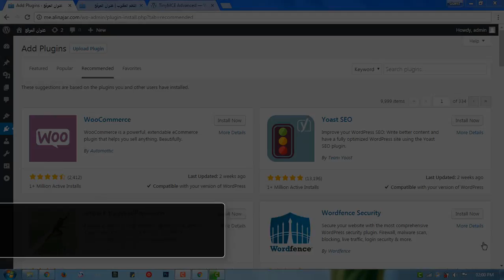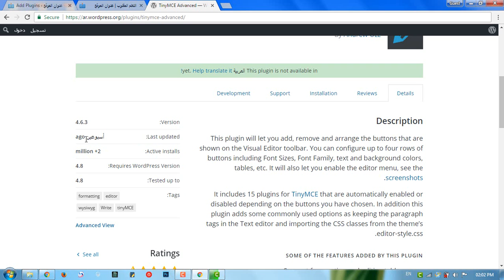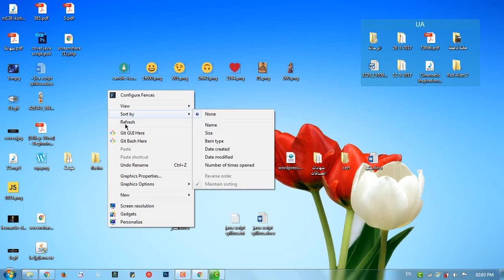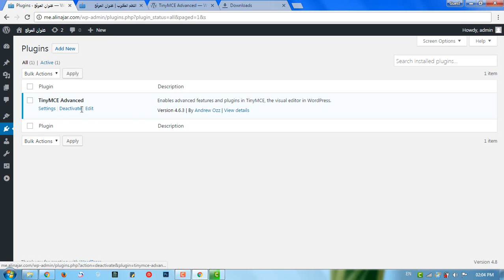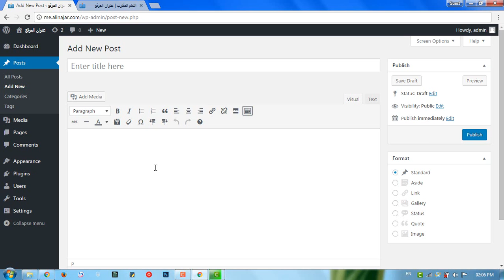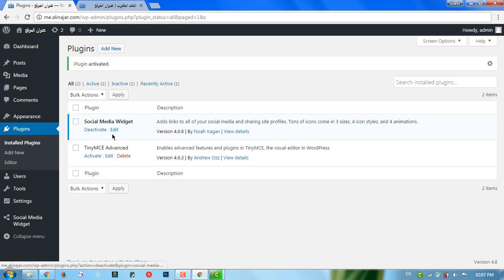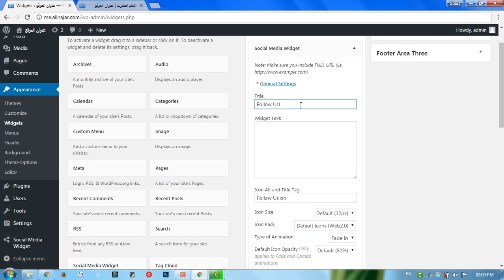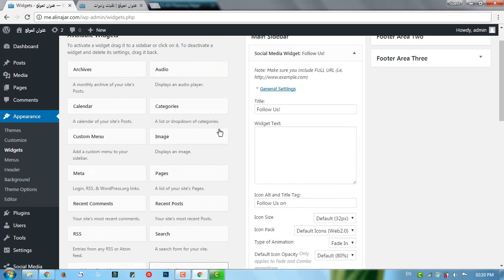#32: Plug Ins Part 02